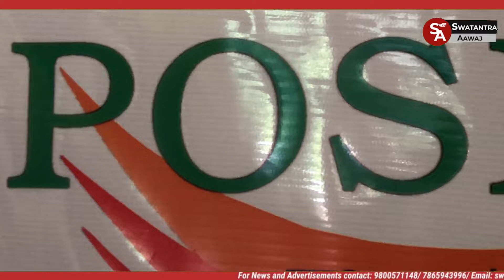सेतीपूल आईसीडीएस आगनवाडी केन्द्र जोन-2 ले पोषण महा अभियान आयोजना गरेको छ।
सेतीपूल आईसीडीएस आगनवाडी केन्द्र जोन-2 ले पोषण महा अभियान आयोजना गरेको छ। आज पाकिम जिल्लाको कुल 21 अगनवाडी केन्द्रले सेतीपुल केन्द्रमा समापन कार्यक्रम गरेको हो।